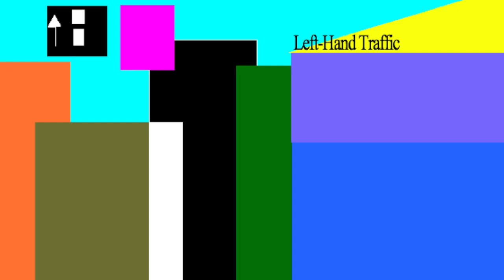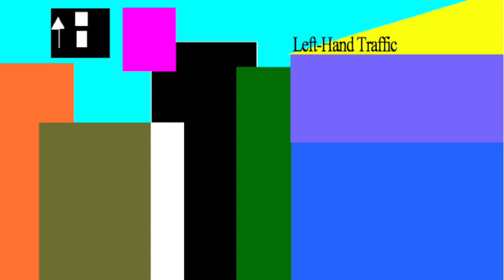Left Hand Traffic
Album #3
This is a good one.
I. Badrimane (4’06) 0:00
 Bane (3’)
 Mad (fade)
II.  Tabrotor (2’15) 4:06
 (fade)
III. Henry John (9’45) 6:21
IV. Oh No, It’s Baltimore (2’41) 16:06
 Baltimore (1’28)
 Oh No (Fade)
V.   Phase (2’24) 18:30
 (fade)
VI. Extremism (FINAL)